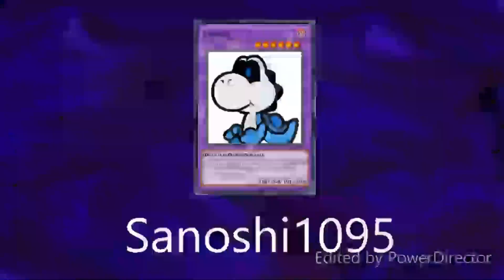Yugioh Duel Recreations With A Side Of Salt: Season 1 EP. 1 - Yugi vs Kaiba